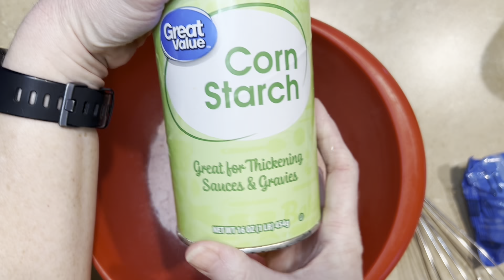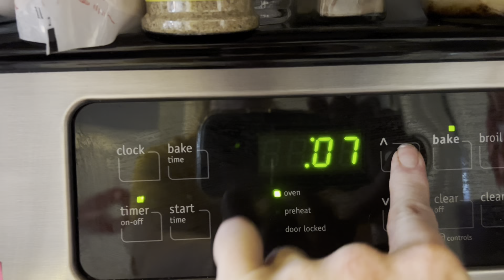Strawberry Milkshake Cookies: 14 Days of Valentine’s 2.0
14 Days of Valentine’s 2.0 Series
Strawberry Milkshake Cookies

Hey y’all it’s April. In today’s video we are starting the 14 Days of Valentine’s series again this year.

There are  many of the same recipe on Pinterest but this is the Pinterest link I used.

🧁 Tools similar to what I use. 🍰

~Wire Wisk

~Mixing Bowls

~Cookie Sheet

~Cookie Sheet Set

~Wooden Spoons

I started a new Facebook Group, if you would like to join I believe it will be fun!

P

⚙️ Please Note this was my early videos so some of the sound may be off, especially the intros, I do get better 😅

🎄Here is the link the the Crazy Christmas Creations Series🎄

My Crazy Creative Life